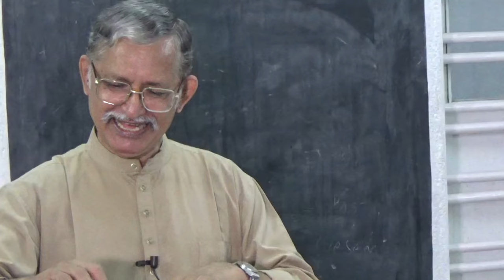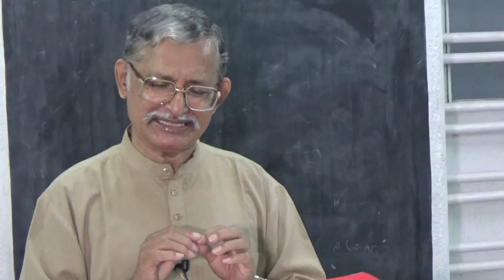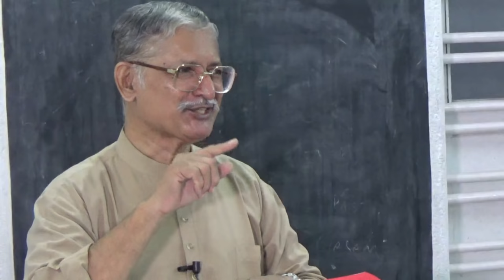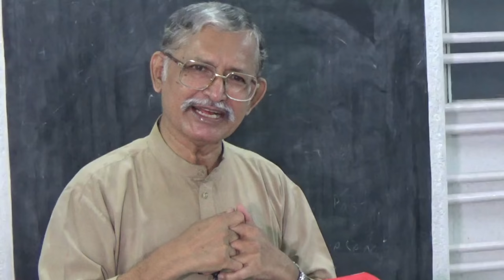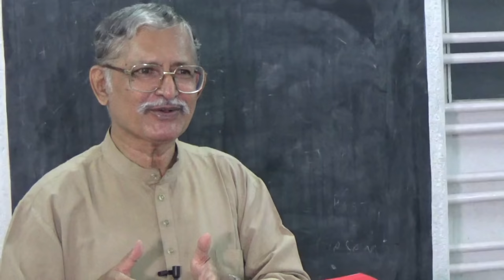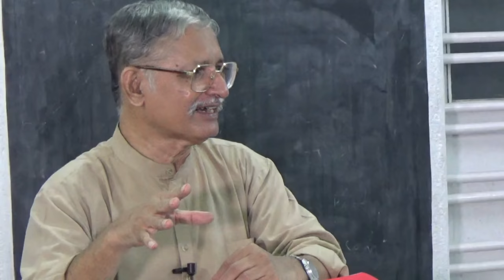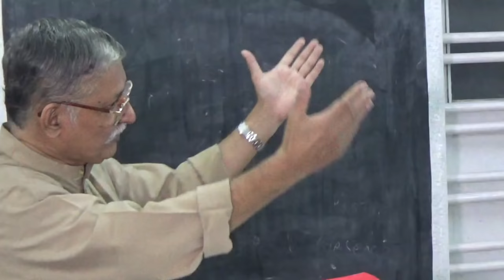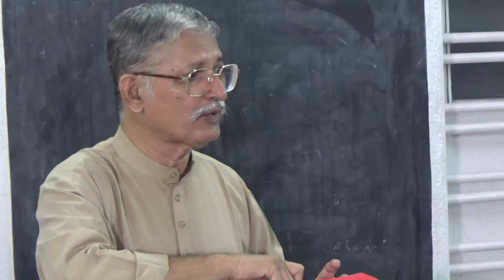Hindi Video: Baptism of Holy Spirit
पवित्रात्मा का बप्तीस्मा: हर विश्वासी को यह विषय अच्छी तरह समझ लेना चाहिये.

Baptism of The Holy Spirit is an important subject. Every Christian should understand it. Especially if he is new in his faith.